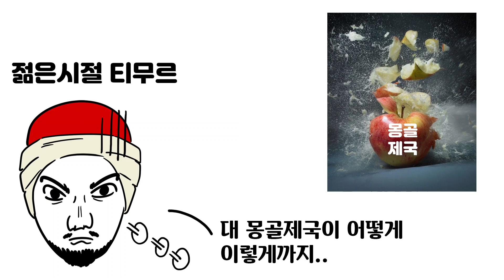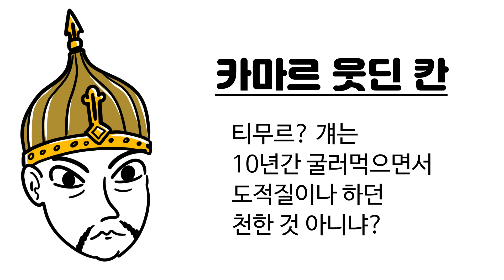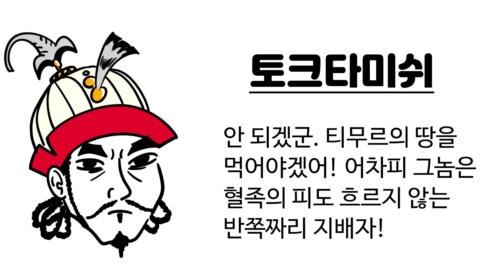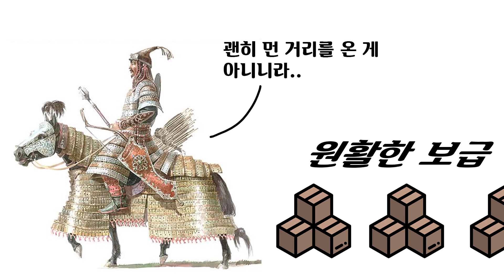몽골제국의 재건을 꿈꾸다, 정복왕 티무르의 정복전쟁(1)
"몽골제국의 후예들" 도서 구매 링크